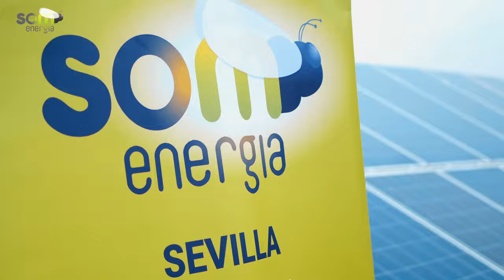La Florida, planta fotovoltaica de Som Energia (Lora del Río, Sevilla)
La Florida és una planta fotovoltaica d'1,5 MW de potència, situada a Lora del Río (Sevilla). Ha estat possible gràcies a les aportacions de 1.600 persones sòcies de Som Energia.

Té una producció anual estimada de 2.600 MWh/any (equivalent a l'ús elèctric de 1.000 llars). El 100% de la inversió s'ha aconseguit fer a partir de les aportacions voluntàries de 1.600 socis i sòcies al capital social de Som Energia.

Aquestes imatges han estat gravades durant la inauguració de la planta, el dia 1 de desembre de 2019.